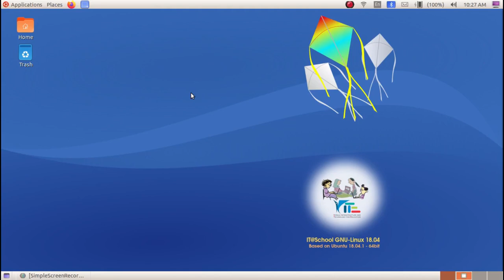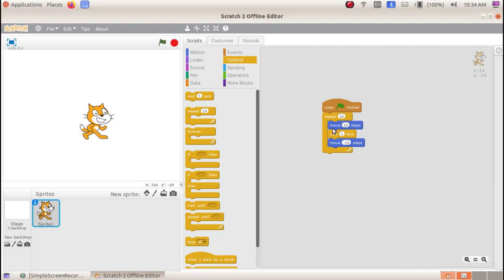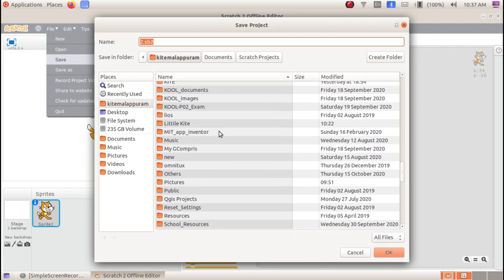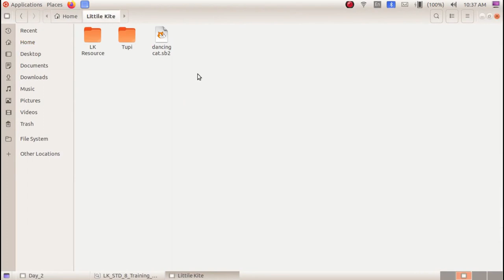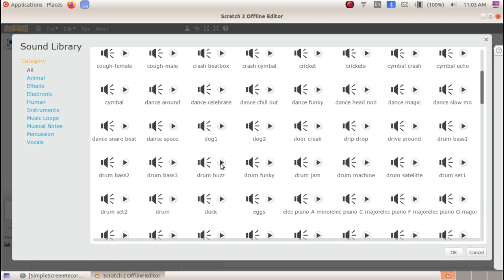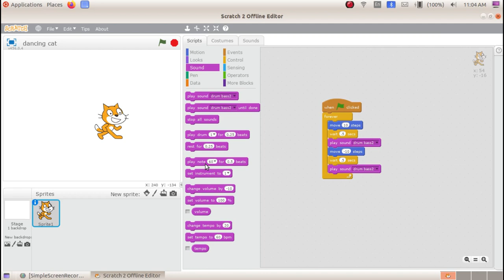Games using Scratch സ്ക്രാച്ച് ഉപയോഗിച്ച് ഗെയിമുണ്ടാക്കാം 2.1 Dancing Cat നൃത്തം വെക്കും പൂച്ച